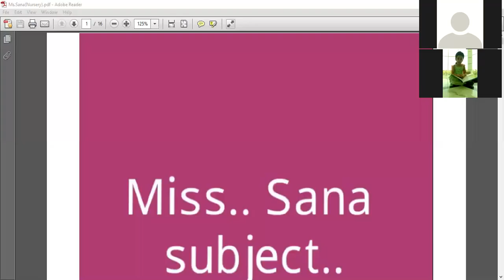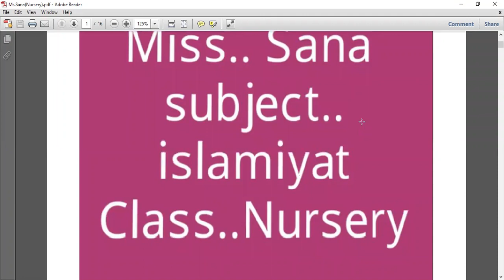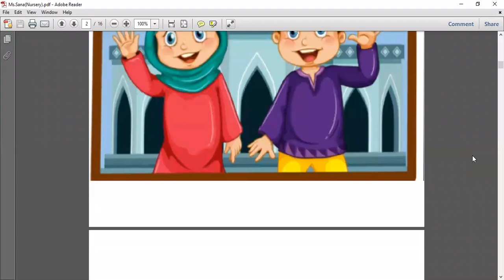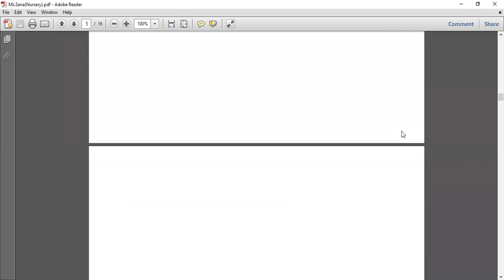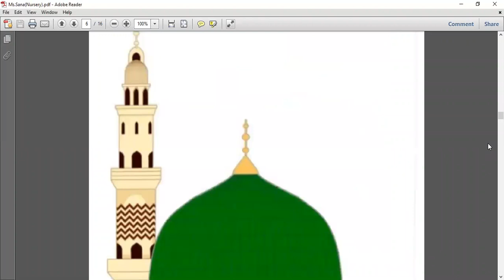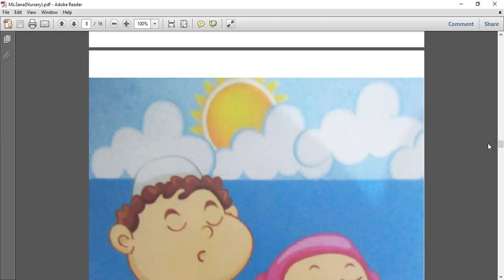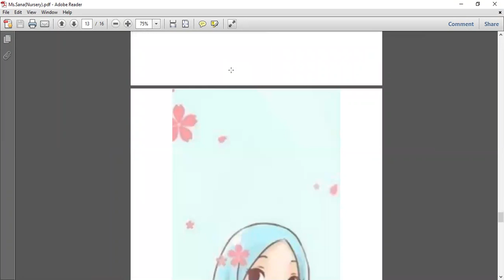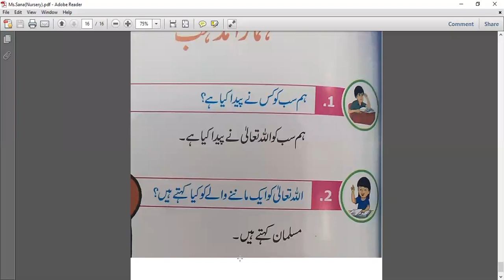Islamiat Lecture 3 Grade Nursery